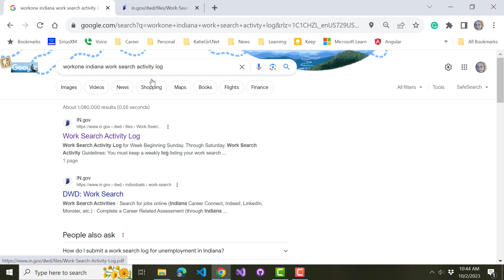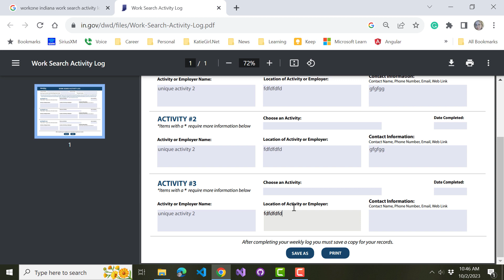Indiana Unemployment WorkOne Work Search Activity Logs PDF Manual Process - User Experience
This is a video showing the user experience for downloading the Indiana unemployment WorkOne Work Search Activity log (PDF) document and data entry. The PDF file is not created correctly (without unique fields as demonstrated in the video) and makes it impossible for the claimant to complete it electronically and then print. I will have to manually print this file then hand-write the information. Also, this is 2023 not the last century. We should not have to manually complete and print out these work search logs. The user should be able to submit their work search logs electronically as part of the weekly claim process, which is currently online. Please fix and update the system and user experience.